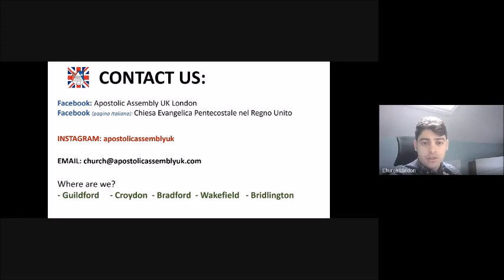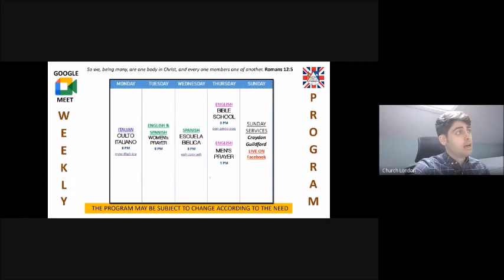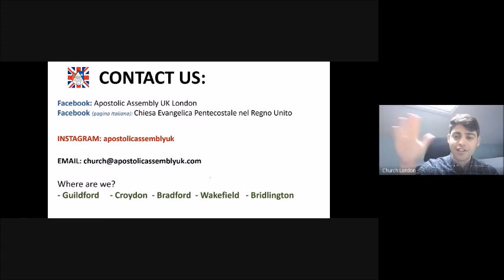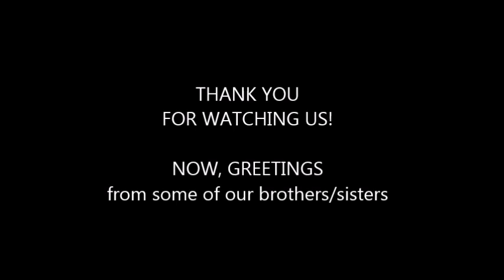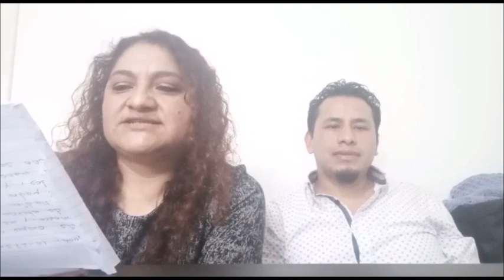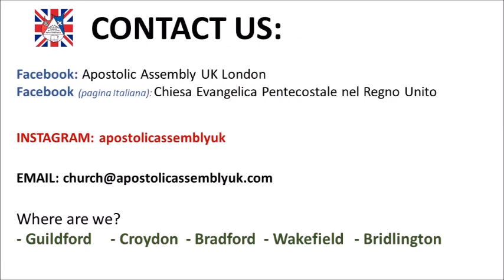Sunday Service 25/12/22 - Home Edition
Praise Jesus, we are the Apostolic Assembly in England.
Praise and worship the Lord Jesus with us!

FB: Apostolic Assembly UK London